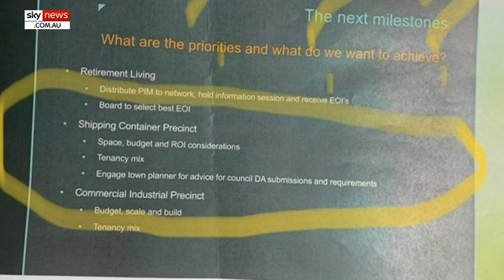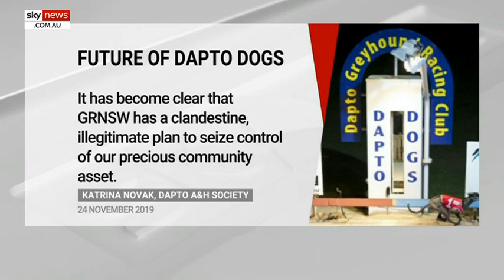Greyhound Racing CEO denies plan to take over Dapto Dogs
Greyhound Racing NSW CEO Tony Mestrov has denied claims his organisation is trying to take over high profile greyhound racetrack, Dapto Dogs.